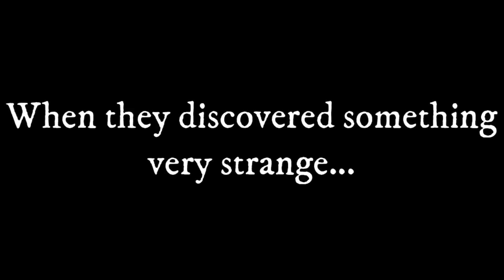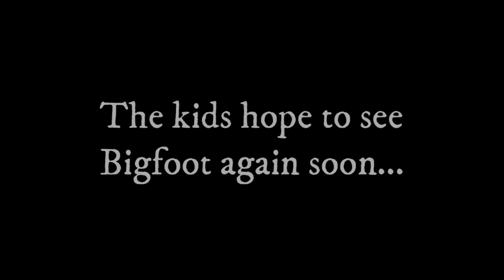🐾FINDING BIGFOOT🐾 - A Documentary About Bigfoot - annual Sebago Lake short film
A funny short film created my the J-rocks!

Three kids stumble across a mysterious creature in the woods one day... they need to figure out what it is... will it be friendly... or not?